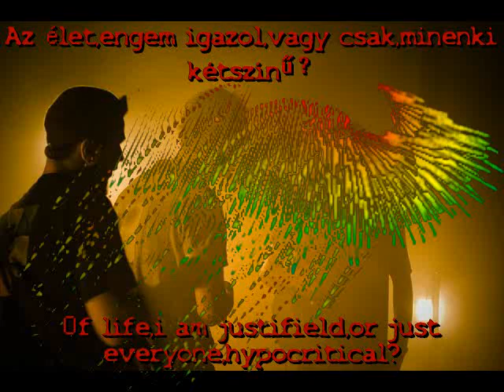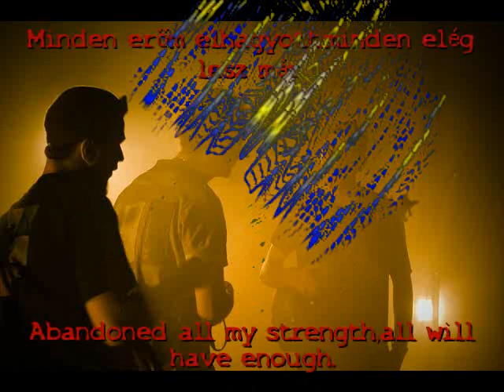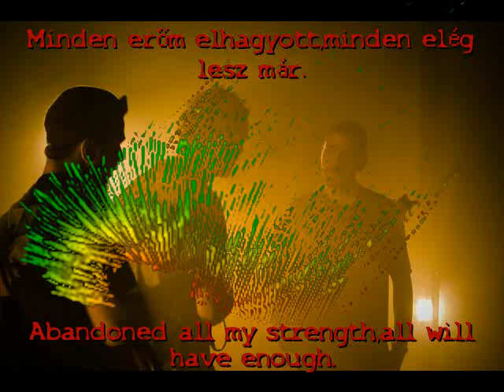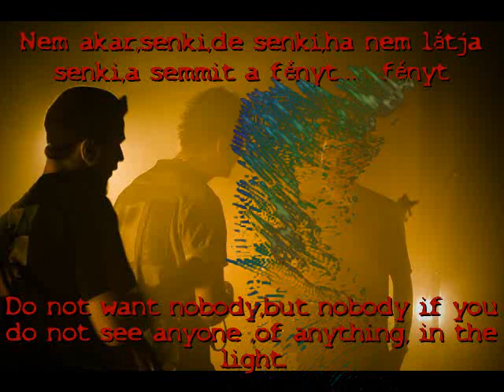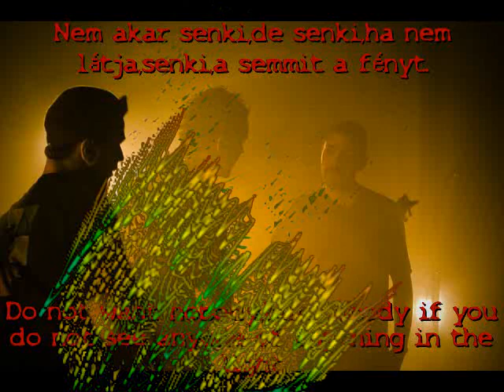Re/Torz-Színarcok-(Color faces)-lyrics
2011 Re/Torz band demo from Hajdúszoboszló.
Drums :Ferenc Szeifert
Bass:Gábor Holecska
Guita:Péter Szökőcs
Vocals:Boglárka Túrzó ,János Bekker